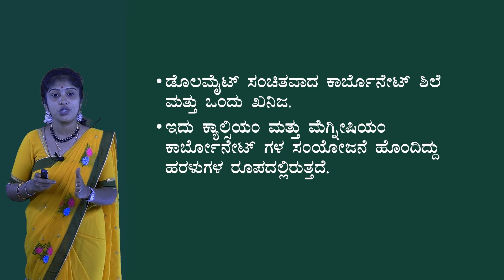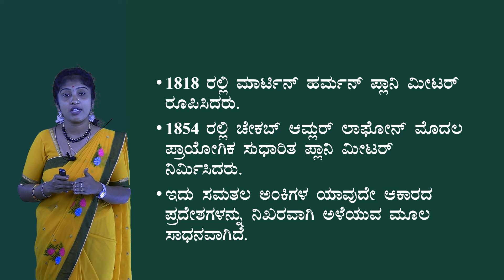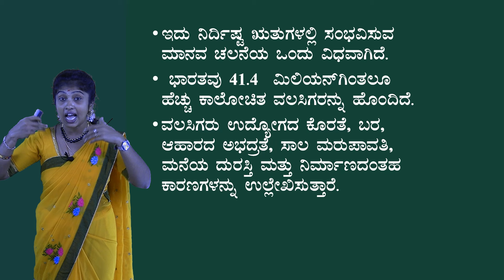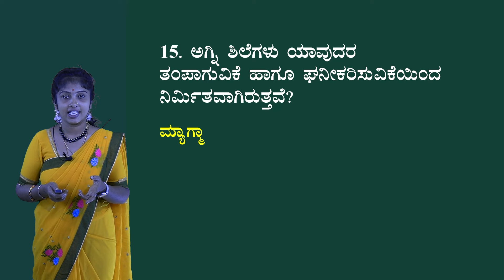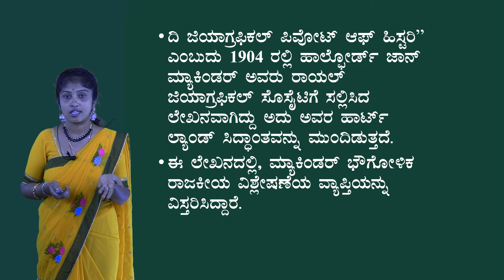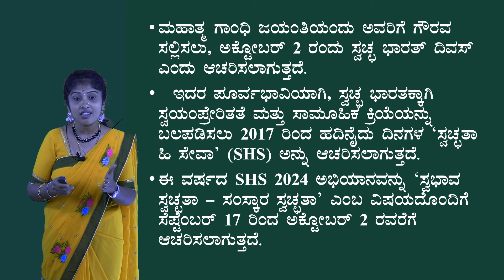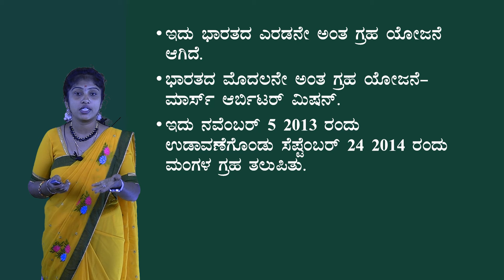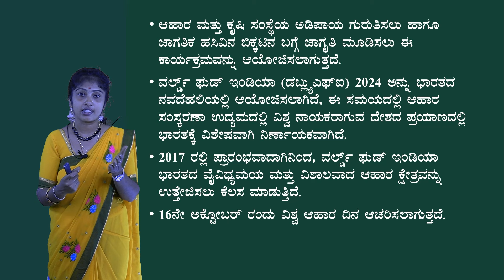General Awareness | Q & A Session-2 | Useful to All Exams | Roopa​⁠